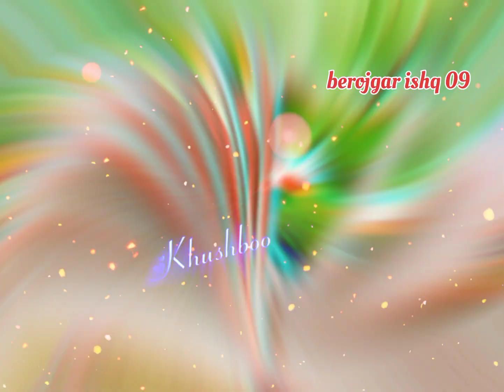love song vidio💯💕❤️💗💗..